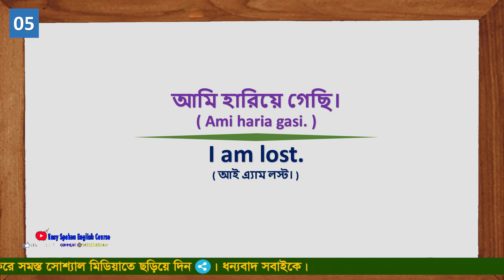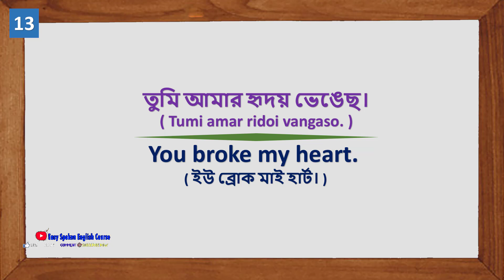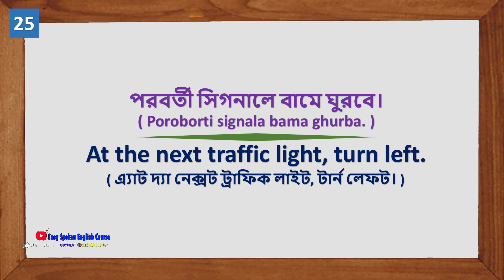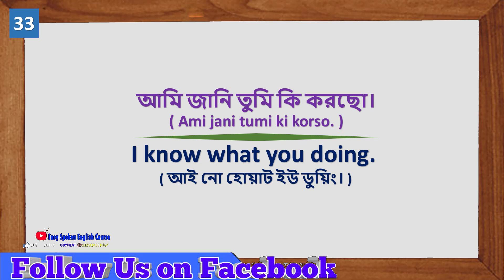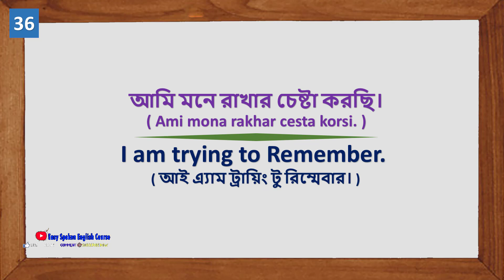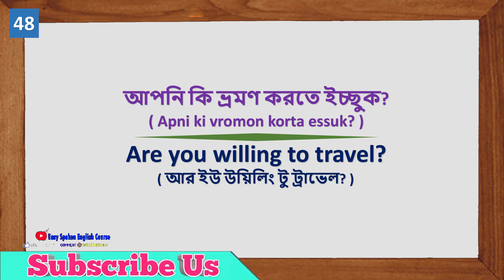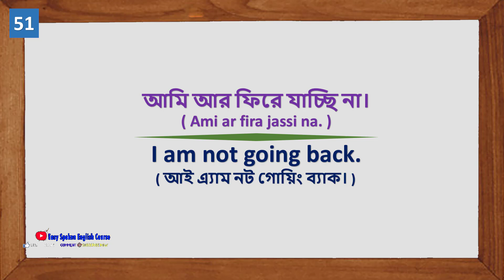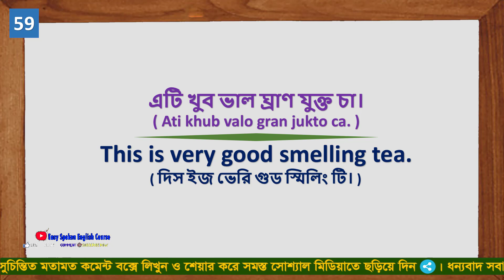ইংরেজি শেখার জন্য এর থেকে আর সহজ উপায় থাকতে পারেনা | Best & easiest way to learn English Fluently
.Social Media.